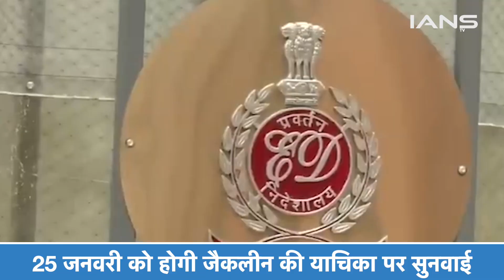Jacqueline Fernandez: पटियाला हाउस कोर्ट में जैकलीन की याचिका, 29 जनवरी को दुबई जाने की मांगी इजाजत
1.Jacqueline Fernandez: पटियाला हाउस कोर्ट में जैकलीन की याचिका, 29 जनवरी को दुबई जाने की मांगी इजाजत
2.कॉनमैन सुकेश चंद्रशेखर से जुड़े मनी लॉन्ड्रिंग मामले में फंसी एक्ट्रेस जैकलीन फर्नांडिस ने एक बार फिर विदेश जाने की इजाजत मांगी है, जैकलीन दिल्ली के पटियाला हाउस कोर्ट पहुंची थी, जहां उन्होंने कोर्ट से विदेश जाने की इजाज़त मांगी है...